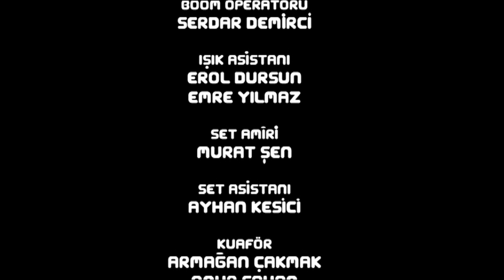Yumuşak Arkadaş | Kahve Bahane 60. Bölüm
Selçuk ve Ali Kemal yeni başlayan eleman hakkında konuşuyorlar...